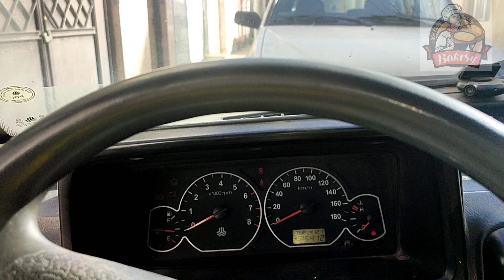Yufka bread bakery, a brave man bakes Yufka bread, baking Tufton Yufka bread in Iran Iranian bread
This bread is called Tafton in Iran and it is similar Yufka Bread. It taste amazing and it is a soft flat bread. Traditional way of baking this bread is in Tanoor and, nowadays bakery tend to use semiautomatic machines.
What do you think about this Persian Bakery?

Easy bread recipe
bread recipe

Yufka Bread
Tafton bread
Baking Yufka Bread
Persian food
Tehran bread
Persian Bread
Persian Bakery
homemade bread
Village breads
bread recipe
how to make bread from scratch
Iran
Baking traditional Iranian bread
easy bread recipe, how to make bread, homemade bread, How to make homemade bread
Baking Iranian bread
Barbari Bread